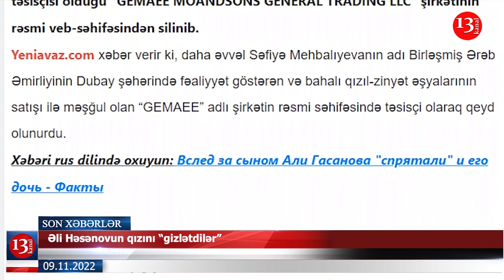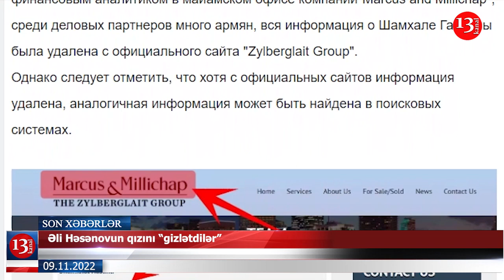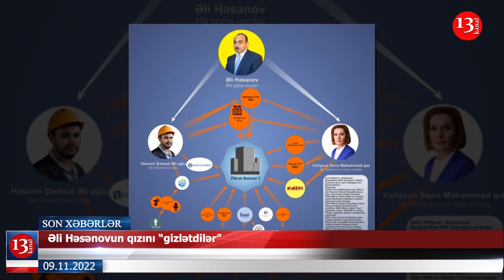Vətənə xəyanətdə ittiham edilən şəxsin etirafları yayımlandı; Əli Həsənovun qızını “gizlətdilər”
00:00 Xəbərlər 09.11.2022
00:23 Ordumuzun mövqeləri yenidən atəşə tutuldu
01:21 Vətənə xəyanətdə ittiham edilən şəxsin etirafları yayımlandı
02:22 Əli Həsənovun qızını “gizlətdilər”
04:21 Rusiya Azərbaycanla sərhəddə nəqliyyatın hərəkətində dəyişiklik edib
05:04 Şimali Koreya Yapon dənizinə ballistik raket atıb
06:06 Sabah hava necə olacaq?
06:56 Son